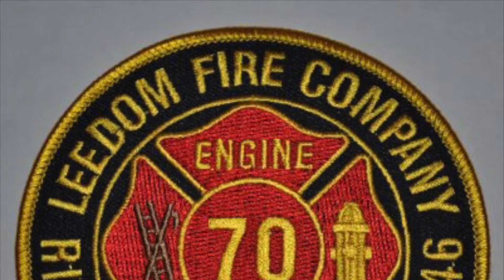Leedom Fire Company Engine 70 Responding 6/28/23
Leedom Fire Company Engine 70 Responding to a gas leak in Ridley Township, Delaware County PA.
Date: 6/28/23